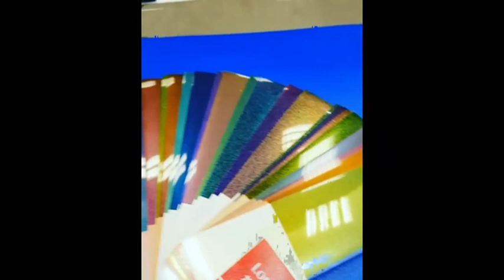Разные красивые цвета покраски - в 1 и 2 слоя, металлик, хамелеон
Разные красивые цвета покраски - в 1 и 2 слоя, металлик, хамелеон - как это выглядит в живую на видео. Видео взято с сайта Инстаграм.